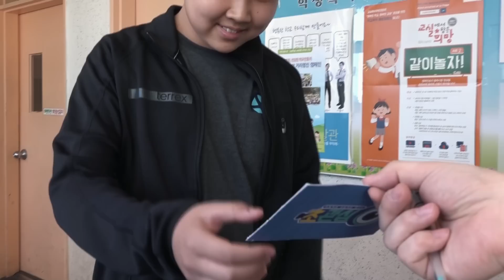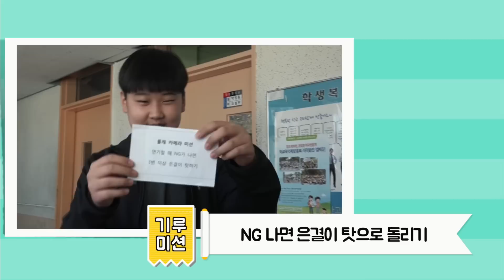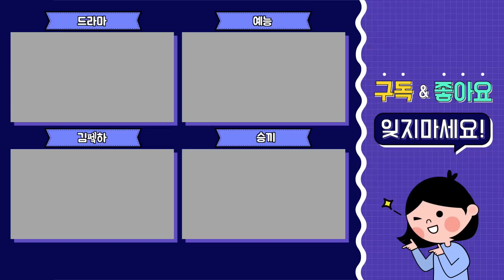[초관심TV] 애들이 왜 이럼? 은결이의 눈물바다! 초관심이 선물한 몰래카메라!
손수건 준비했나요? 눈물의 이별! 굿바이 김은결! 은결이의 꿈을 위해 투표해주실 건가요?